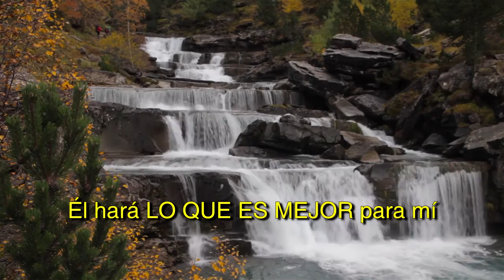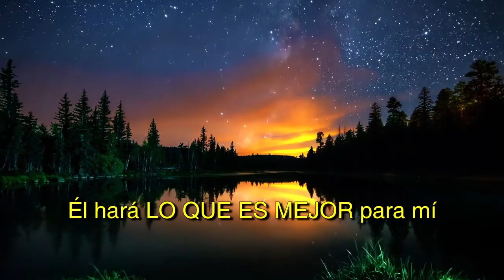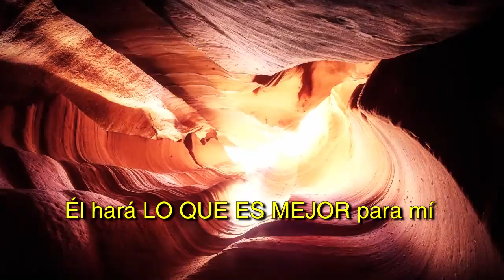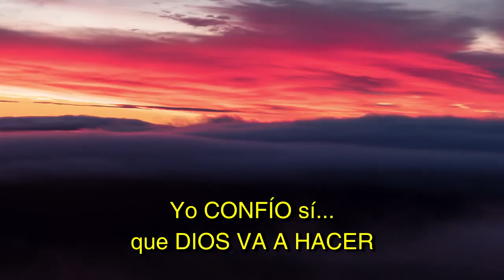Los Sueños de Dios - IURD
Original en Portugués:  Nani Azevedo (2008)
Reinterpretación en Español: Carlos Del Rio (2016)